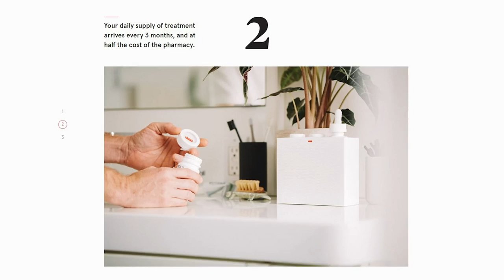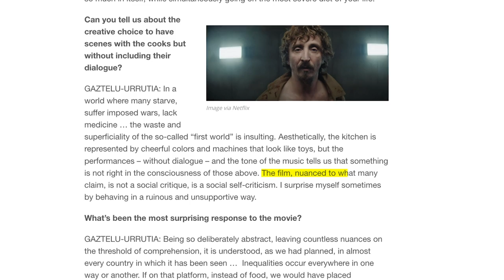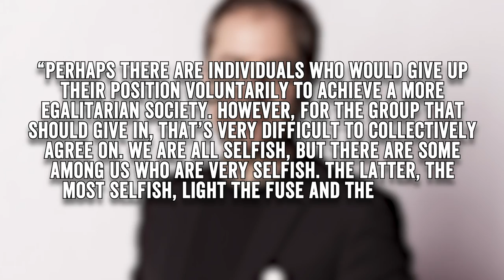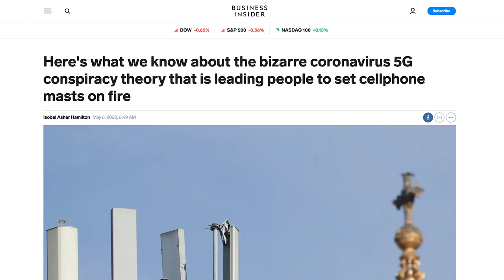THE PLATFORM (El hoyo): Is It Deep or Dumb?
The Platform: Prison towers, messy eating, cannibalism - there's something for everyone.

The Platform became one of those surprise hits on Netflix with its metaphor about prison, capitalism, and the like. But is there actual depth within this 333-story tower of hell? And what's the deal with Don Quixote? Let's find out in this Wisecrack Edition on The Platform: Is It Deep or Dumb?

BANDERSNATCH: Do You Really Have Choice?
Netflix's MANIAC: Is It Deep or Dumb?

SNOWPIERCER: Can We Build a Better World?
V FOR VENDETTA: Is It Deep or Dumb?
IT CHAPTER TWO: What Went Wrong?
What is a Real CRISIS?

Written by: Alec Opperman
Hosted by: Michael Burns
Directed by: Michael Luxemburg
Wisecrack Edition Title Card by: Amanda Murphy
Motion Graphics and Editing by: Jackson Maher